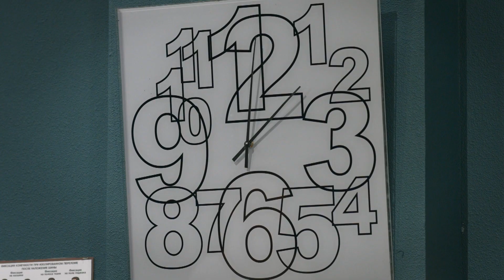Мужик офигел - у него будет тройня! | На Троих